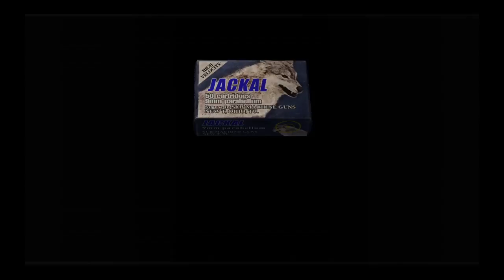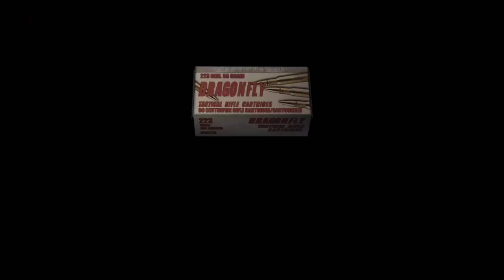Resident Evil 4 HD - Playthrough Part 20 - Clock Tower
Who owns a clock tower this deep in the mountains?!